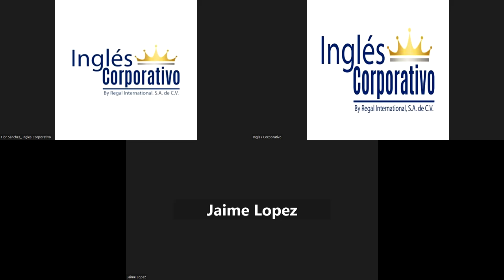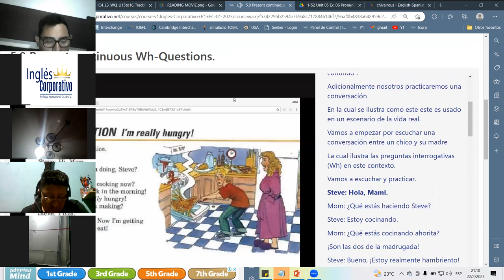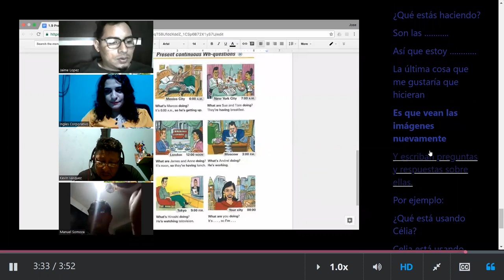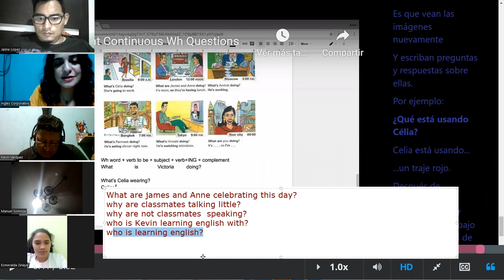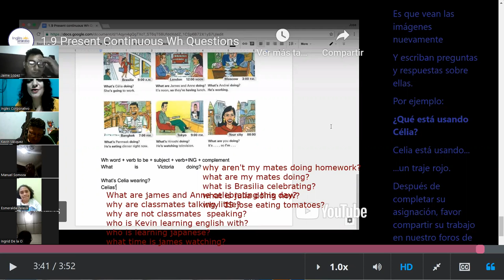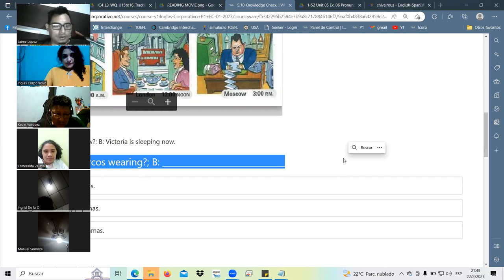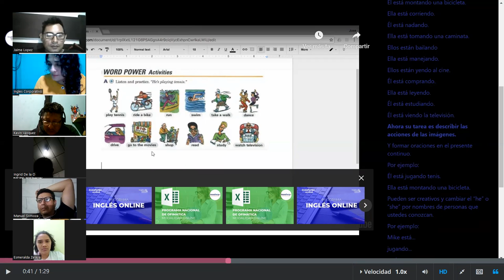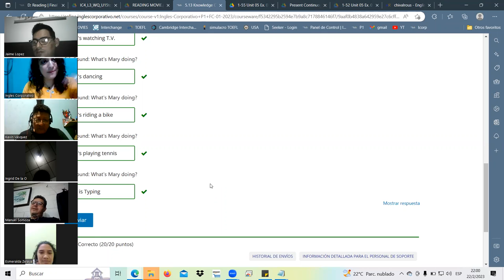SESION13-FEB.22.23- Landaverde, wh ..? , presnt cont